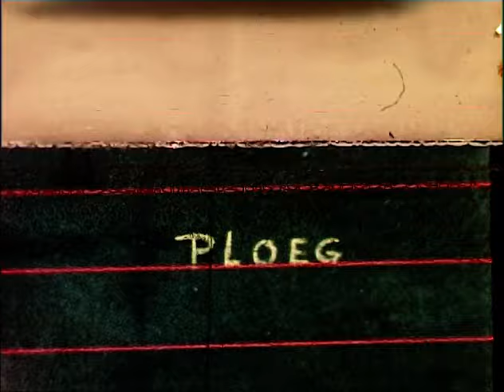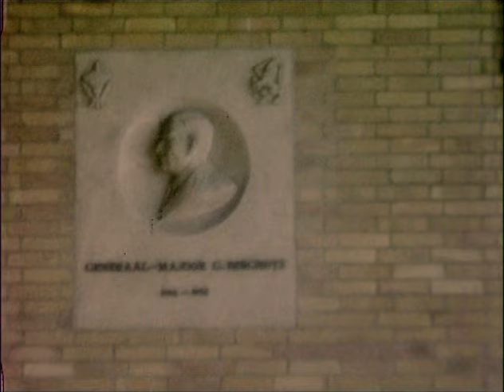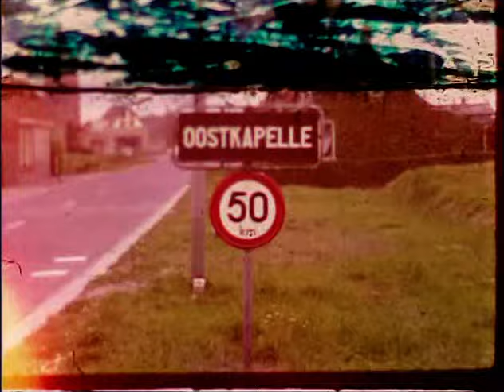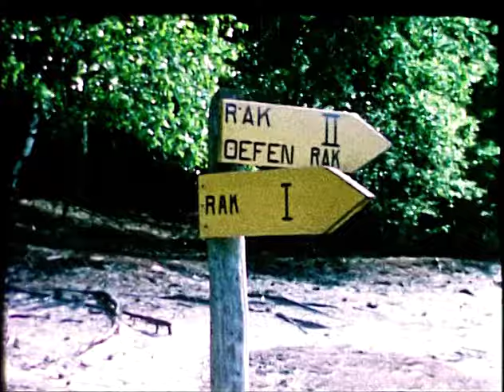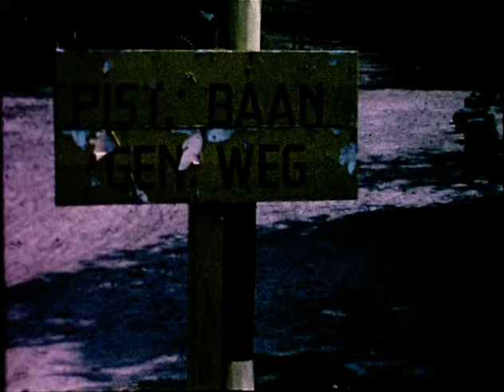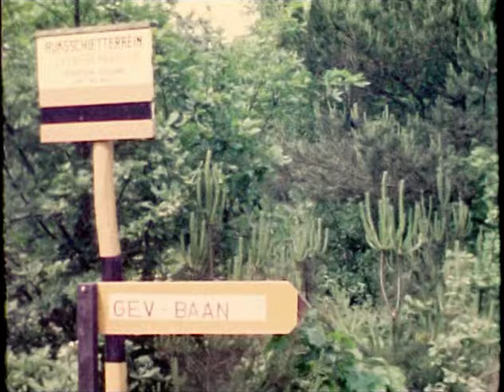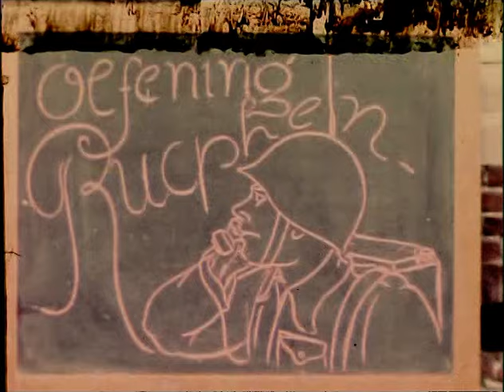'Aankomst nieuwe ploeg' Kazerne Middelburg 1972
Altijd leuk! Vanochtend stuitten we bij toeval op een filmpje dat we nog niet kenden, met amateurbeelden van Middelburg, uit 1972. Dit dankzij een vraag in de mailbox, over mooie foto's van Ramschip de Schorpioen. Die vraag was aanleiding om na lange tijd de beeldbank van het Nederlands Instituut voor Militaire Historie weer eens te bezoeken, op

We citeren uit de beschrijving van de inhoud het NIMH:

'Amateurfilm met beelden van de Algemene Militaire Vorming bij het Opleidingscentrum Militaire Administratie (OCMA) te Middelburg. Aankomst op station Middelburg, langs de Abdij naar de Generaal-majoor Berhuijskazerne. Velddienstterrein Oostkapelle. Harskamp: schieten met de raketwerper en UZI pistoolmitrailleur. Gevechtsbaan. Driedaagse oefening Rucphense heide: opmars, bivak, ingraven, gasalarm, koken in de mess tin.'

Na 22 jaar bouwput vergeet je wel eens dat Middelburg vele jaren een stad was waar mannen en vrouwen uit heel Nederland gelegerd waren. Een prachtig tijdbeeld, deze opnamen!

Jules Braat in de Wete van Heemkundige Kring Walcheren (2002)